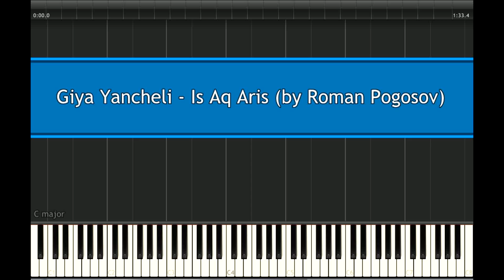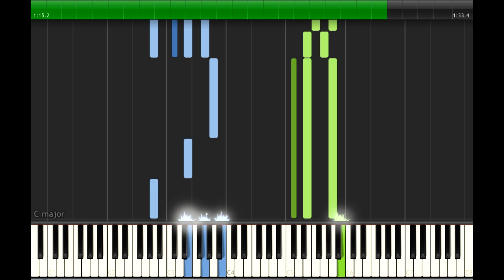Giya Kancheli - Is Aq Aris (by Roman Pogosov) Piano Tutorial